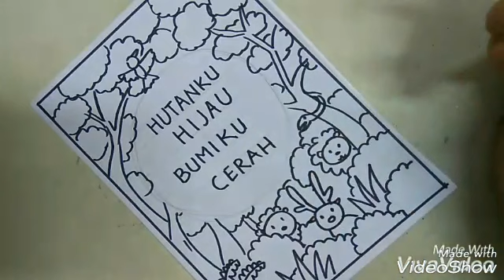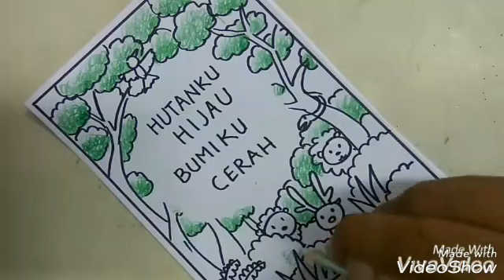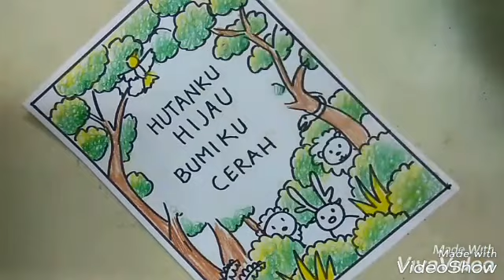MANTAB BUAT PR ANAK SD | Menggambar dan mewarnai poster tema HUTANKU HIJAU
Hallo anak Indonesia..semangat terus ya..kali ini saya akan menunjukkan cara menggambar poster dengan tema HUTANKU HIJAU..yuk kita menggambar..